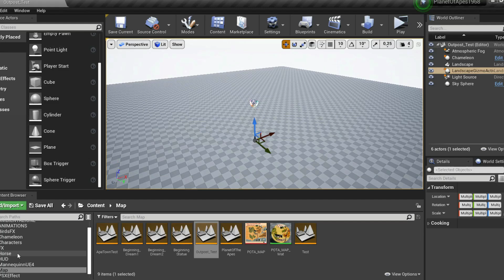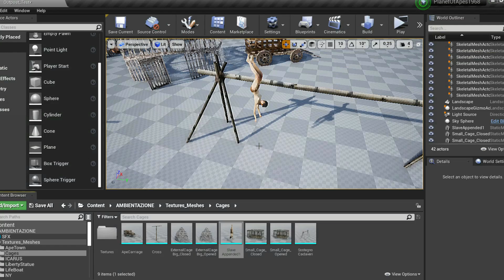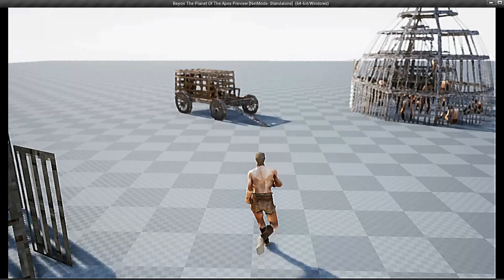BEYOND THE PLANET OF THE APES - Dev. Log 3: the "Outpost" (PSX Unreal Engine)